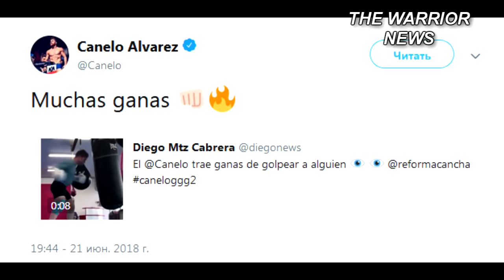Де Ла Хойя: Этот бой станет блокбастером. Головкин и Канело ненавидят друг друга!